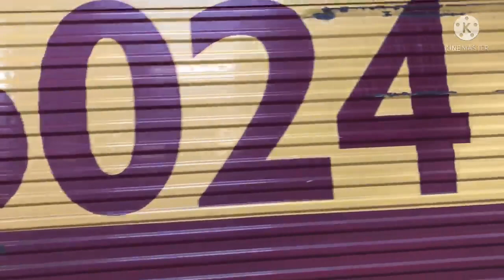The ULTIMATE Bash Around London. Featuring Freight, Loco Hauled Trains, Thrash & Tones | 5/4/2022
1) Passing Woking Up Yard Recap

2) 61306 & 47804 -(London Victoria to Bath Spa)

3) 66416 -(Eastleigh East Yard to London Victoria)

4) 66522 -(Trafford Park F.L.T to Felixstowe North F.L.T)

5) 66503 & 66113 In Wembley Receptions 1-7

6) Old Wagons Stabled And 325002 In Willesden Prdc

7) 92043 & 92010 In Wembley Inter City Depot With Caledonian Sleeper Carriages

8) 08611 Stabled In A Yard

9) 92028 Sighted Somewhere around Wembley

10 & 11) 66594 Moving Out Of The Sidings

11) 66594 -(London Gateway Freightliner to Lawley Street F.L.T)

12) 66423 -(Dagenham Dock Recap GBRF to Garston Car Terminal GBRF)

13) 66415 -(Felixstowe North F.L.T to Lawley Street F.L.T)

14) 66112 -(Dollands Moor Sidings to Daventry IRFT)

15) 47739 & 360??? -(Northampton Emd to Cricklewood South Sidings)

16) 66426 -(Tilbury R.C.T to Daventry Drs Tesco)

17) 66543 -(Lawley Street F.L.T to Felixstowe North F.L.T)

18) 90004 & 90011 -(Trafford Park F.L.T to Felixstowe North F.L.T)

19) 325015 & 3250?? -(Shieldmuir Mail Terminal to Willesden Prdc)

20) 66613 & 66603 -(Willesden UDGL to Tunstead Sidings)

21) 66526 -(Crewe Basford Hall S.S.M to Southampton Maritime)

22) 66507 -(Southampton Maritime to Garston F.L.T)

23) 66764 In Wembley Sidings

24) 920?? & 920?? Near Stonebridge Park

25) Old Parcel Wagons Near Willesden Prdc

26) D3671 In A Wembley Depot

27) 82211 & 91101 -(Leeds to London Kings Cross)

28) 822?? & 911?? -(Leeds to London Kings Cross)

29) 911?? & 8221? -(London Kings Cross to Leeds)

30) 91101 & 82211 -(London Kings Cross to Bounds Green T&RSMD)

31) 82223 & 91130 -(Leeds to London Kings Cross)

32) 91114 & 82214 -(London Kings Cross to Leeds)

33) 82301 & 68008 -(Birmingham Moor Street to London Marylebone)

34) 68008 & 82301 -(London Marylebone to Kidderminster)

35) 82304 & 68013 -(Wembley Lmd to London Marylebone)

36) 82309 & 68015 -(Wembley Lmd to London Marylebone)

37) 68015 & 82309 -(London Marylebone to Kidderminster)

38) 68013 & 82304 -(London Marylebone to Oxford)

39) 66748 & 466??? & 466??? -(Tonbridge West Yard GBRF to Peterborough Virtual GBRF)

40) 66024 -(Woking Down Yard Recap to Hither Green Recap)

It helps me out a lot.
Also feel free to suggest any ideas that you would like to see appear on the channel in the near future.